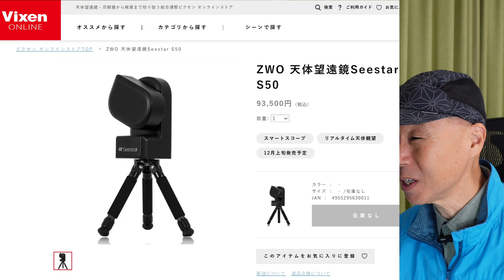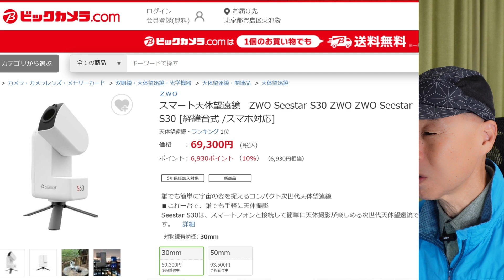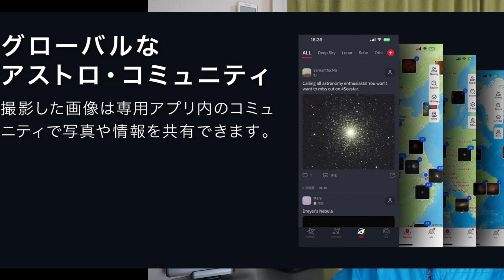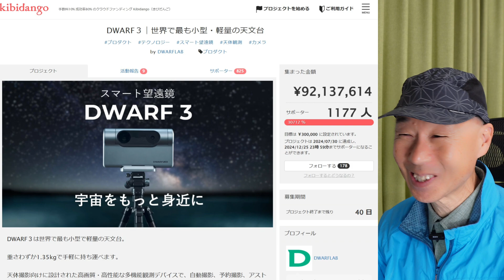家電量販店で買える？ スマート望遠鏡 Seestar DWARF 3 販路拡大？